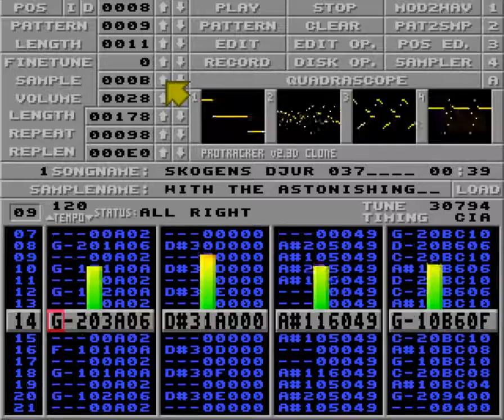Skogens djur 037 by Coma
Ranked #4 at Datastorm 2012 Amiga music compo.